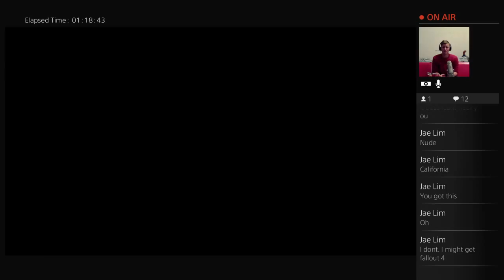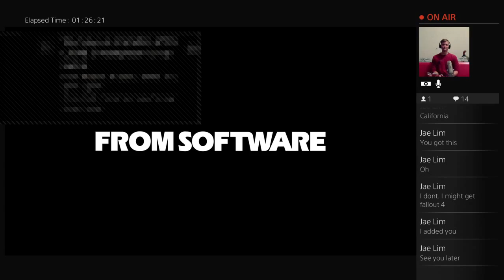Adventures with Richard Nixon-Darksouls III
Nixon prepares to fight the commies of the undead